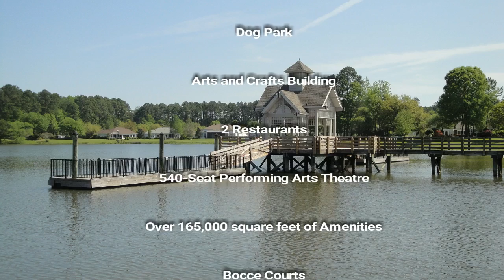24 Shearwater Point Drive, Sun City, Hilton Head - Bluffton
24 Shearwater Point Drive in Beautiful Sun City Hilton Head.  Address is 24 Shearwater Point Drive, Bluffton SC 29909.  Sun City Real Estate.  Offered by Gary Smythe with Carolina Realty Group.